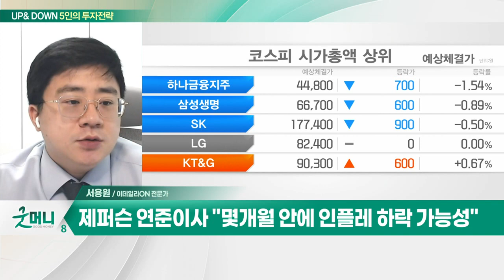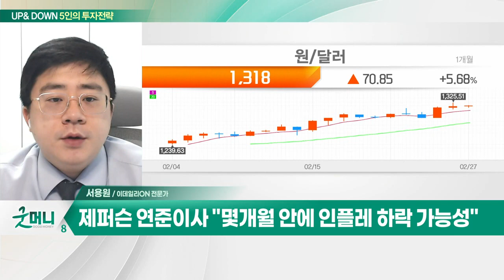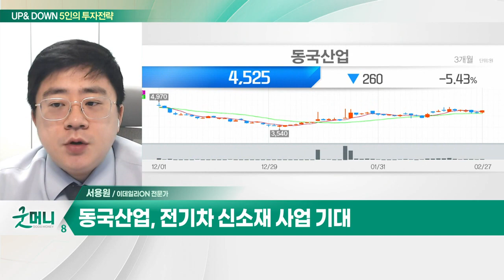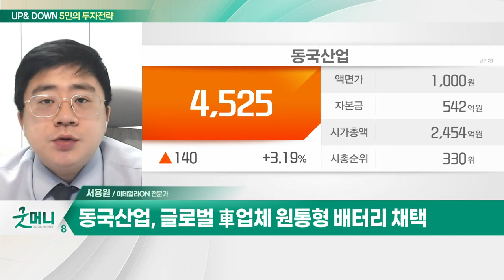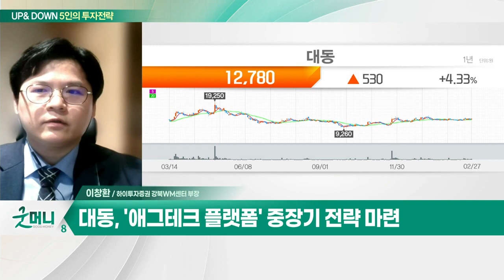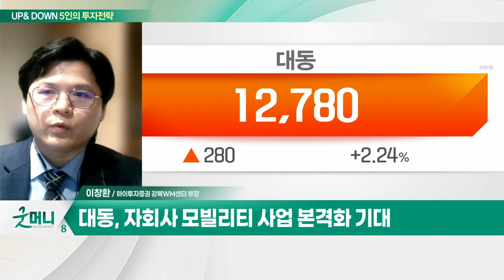동국산업(005160)... 전기차 신소재 사업 기대 / 대동(000490)... 2년 연속 최대 실적 달성_UP&DOWN 5인의 투자 전략 (20230228)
Q. "美 긴축 재점화"… 코스피, 불안한 장세 지속?
Q. "수급 쏠림 현상 지속"… 순환매 기대 섹터는?

동국산업(005160)
- 냉연강판 가공 및 판매
- 전기차 신소재 사업 기대
- 글로벌 車업체 원통형 배터리 채택
- 실적 성장 기대

대동(000490)
- 국내 농기계 점유율 1위
- 트랙터 중심 매출 차지… 수출 70%·내수 30%
- 2년 연속 최대 실적 달성
- 국내 및 북미 매출 증가… 대외적 환경 개선 중
- '애그테크 플랫폼' 중장기 전략 마련
-  'HX트랙터' 대형 농기계 매출 확대
- 북미향 트랙터 점유율 증가 전망
- 자회사 모빌리티 사업 본격화 기대